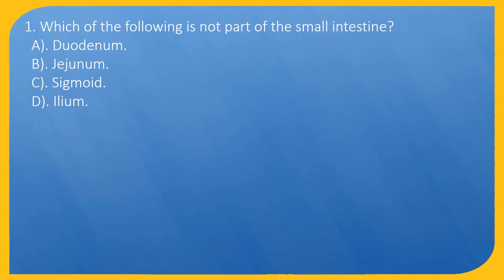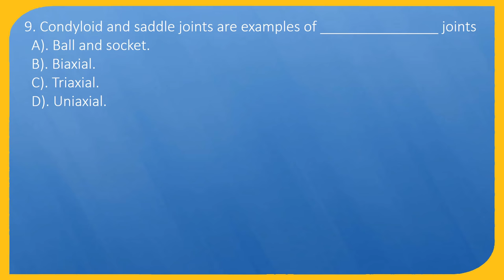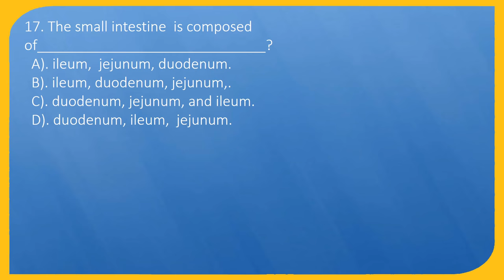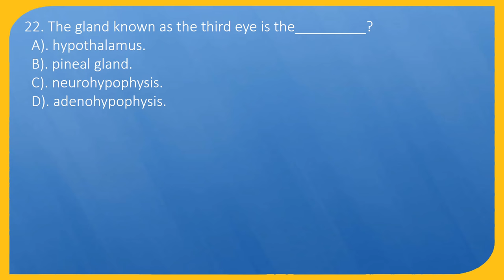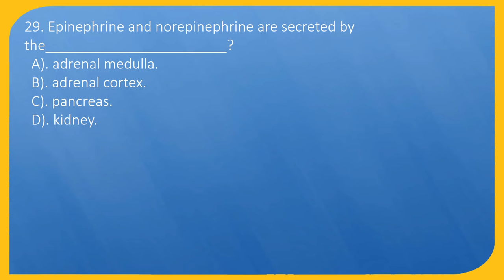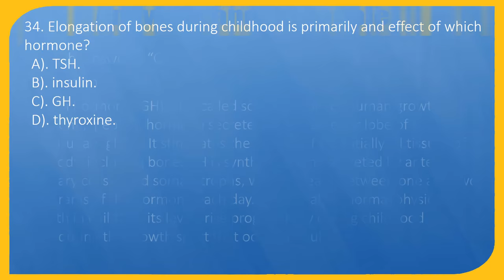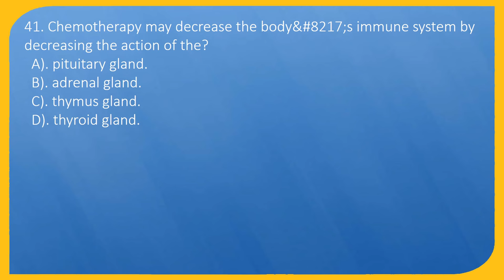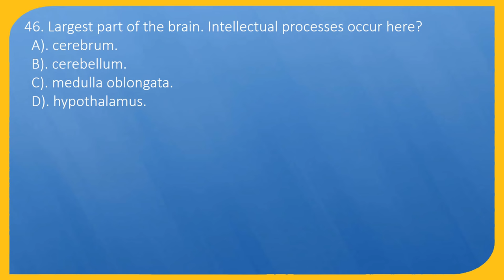Anatomy and Physiology MBLEx exam (1-46 of 186 Questions, Answeres and Explanations)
ANATOMY and PHYSIOLOGY MBLEx exam (1-46 of 186 Questions, Answeres and Explanations) are given just below to them. This exam is just to give you an idea of type of questions which may be asked in ANATOMY and PHYSIOLOGY MBLEX EXAM. Even we have taken full care to give correct answers for all the questions but it is recommended to verify these answers.